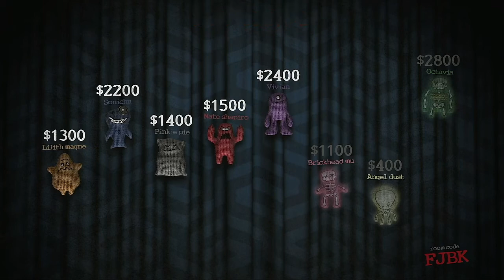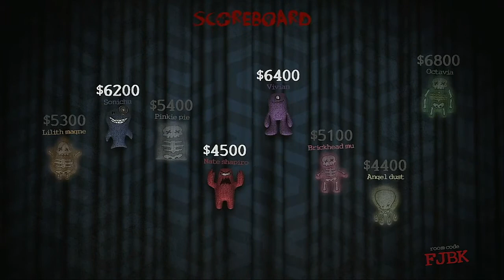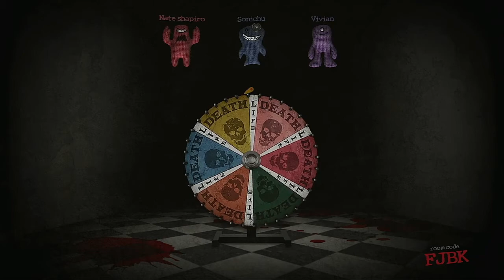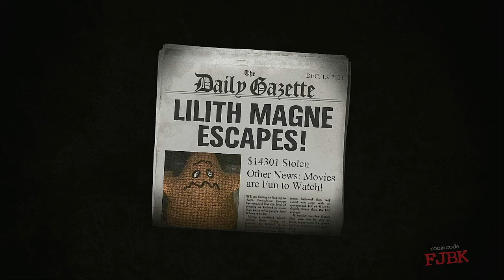Trivia Murder Party 2021 Medley Tournament Episode 6ix